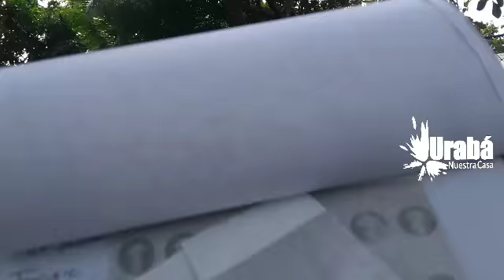Paseo a Villa Camena!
Se disfrutó al máximo! Cada vez son mejores nuestras integraciones entre personas y con la naturaleza, siempre cuidando nuestro medio ambiente y aprendiendo de ello.

En el vídeo podrás ver algunos de los tantos momentos buenos que pasamos éste 23 de febrero en la vereda Camerún de Turbo, sector Villa Camena, un lugar mágico, lleno de naturaleza acompañado de una excelente atención por parte de Yuli Rivero, su familia, su equipo de trabajo.

También podrás aprender lo mismo que nosotros, un poco sobre la vida del cangrejo y los manglares.

Acompañanos a través de éste vídeo a un breve recorrido de 6 minutos y enamórate más de Urabá!.

De antemano agradecemos a todos los que siempre se animan a vivir días inolvidables al lado de Urabá Nuestra Casa! Vendrán más momentos así y hasta mejor.